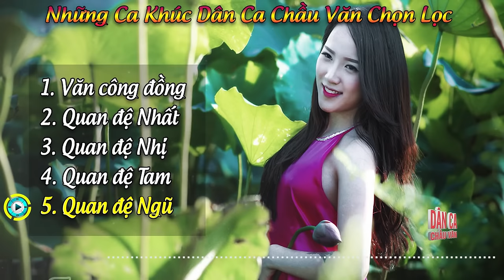hát văn thanh long hay nhất 2017 cô đồng xinh nhất hầu đồng hầu bóng 36 giá Mới Nhất P2.